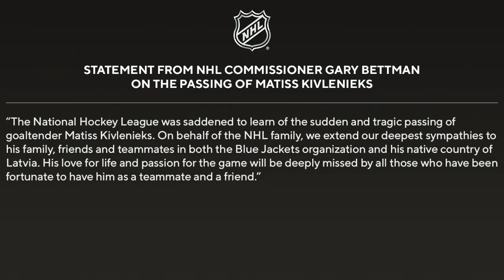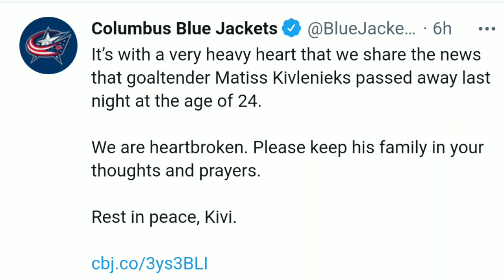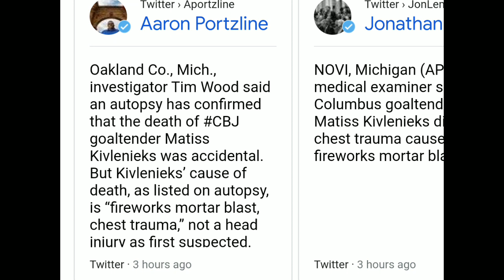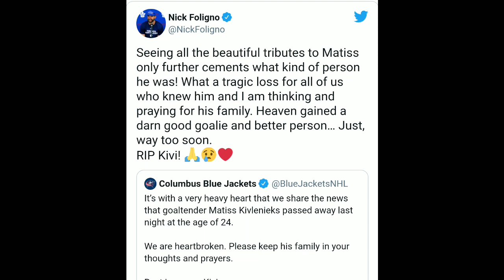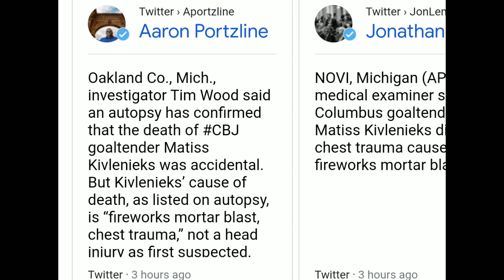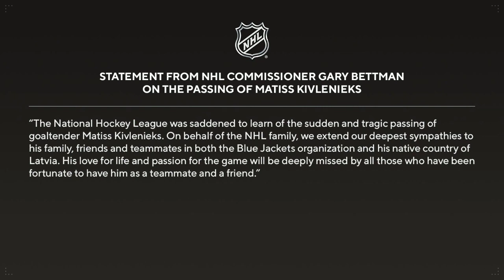PRO ATHLETE - NHL - KILLED IN 4TH OF JULY FIREWORK ACCIDENT